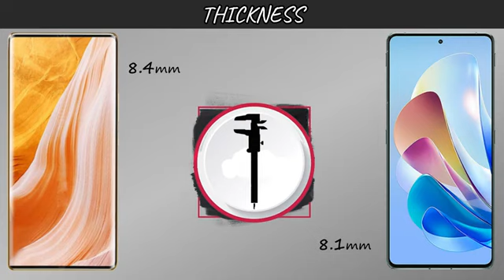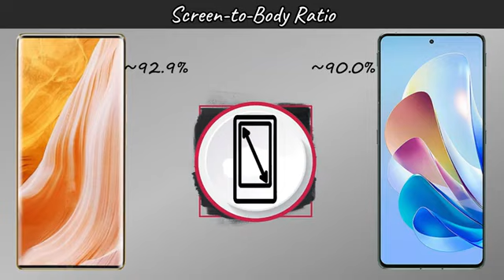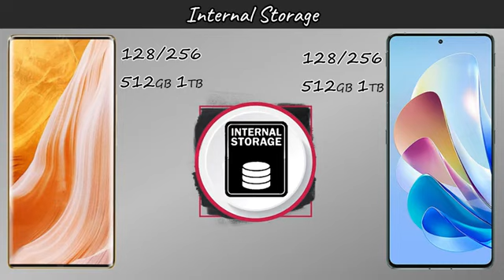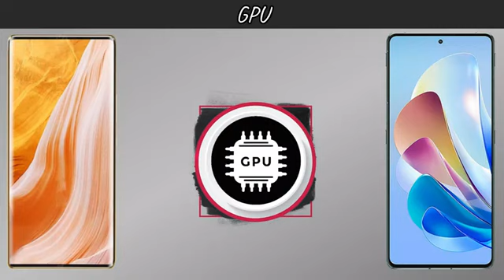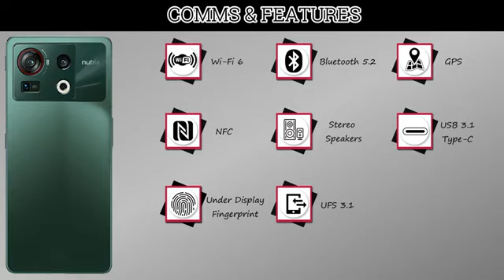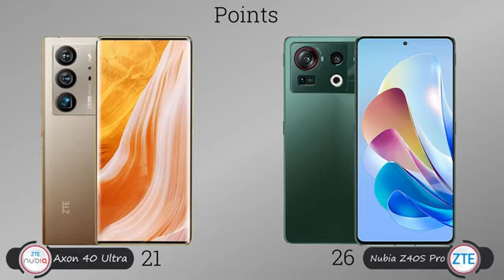ZTE nubia Z40S Pro | ZTE Axon 40 Ultra | 5G | VS | Comparison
In this video you got all the specification of In this video you got all the specification of ZTE Axon 40 Ultra 5G & ZTE nubia Z40S Pro 5G & choose  your favorite one and tell in our comment session and don't forget to subscribe the channel and click the bell icon for more updates if you like this video to share your friend & family members thanx